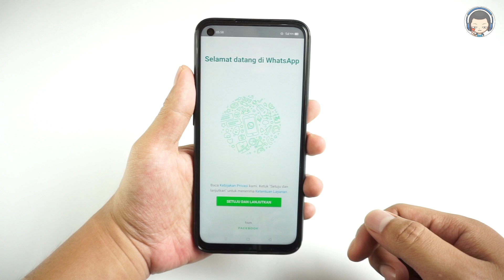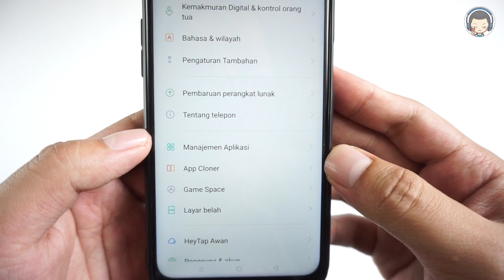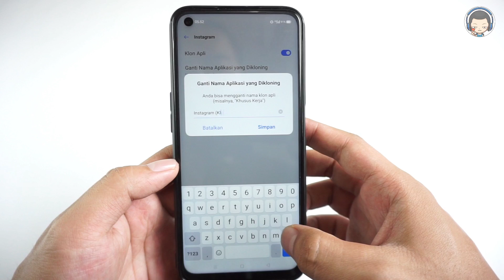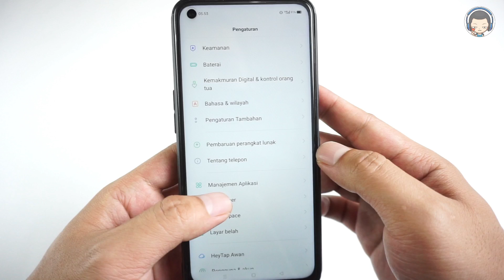Cara Mengaktifkan Aplikasi Ganda Di Realme - Clone Aplikasi Realme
Insomnia project